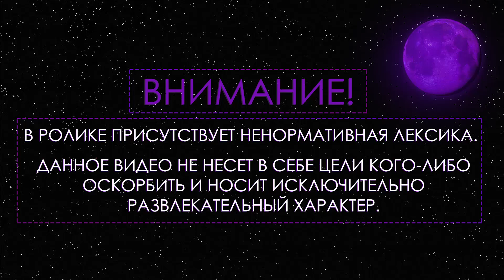ГЕНСУХА И АРИНЯН О ЭКСАЙЛЕ | ДЕВУШКА ЛИКСА И ПАРЕНЬ ДИНЫ | ТАНЦЫ НА СТРИМЕ | Gensyxa Stream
• Ссылки на автора:
По всем вопросам и предложениям писать сюда.

• Трек в начале:
suburban - Hannas’
• Трек в конце:
Exile - Hear Me Now